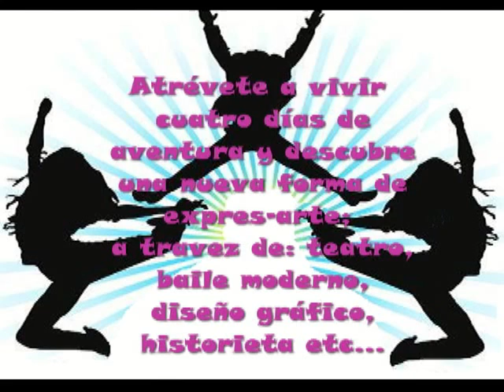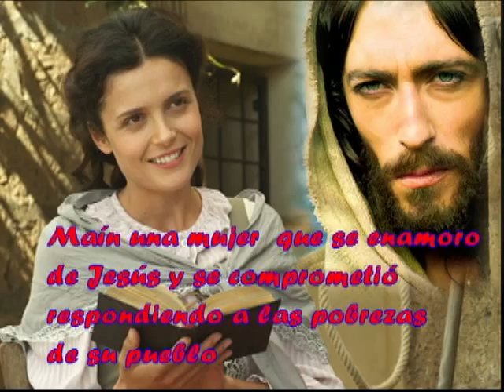click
Este video elaborado por la Comisión de la Pastoral Vocacional, es la invitación a la Jornada vocacional de las Hijas de María Auxiliadora -Perú, que se realizará en el mes de agosto en nuestra casa del Callao. El fondo musical es el canto: "Sígueme" de Miguel Rosendo y cantadopor las hermanas de la Orden y Mandato de San Miguel Arcángel